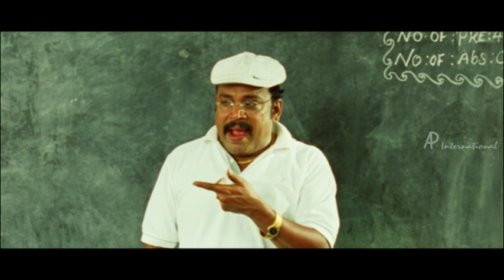Mathil Mel Poonai Tamil Movie | Scenes | Kids steal from class room | Thmabi Ramaiah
Mathil Mel Poonai Tamil Movie features Vijay Vasanth and Vibha Natarajan. Directed by Barani Jayapal, produced by Kannan, music by Ganesh Raghavendra. Mathil Mel Poonai movie also features Karthik, Prabha, Ramesh, Thambi Ramaiah and Meera Krishnan among others.

Mathil Mel Poonai is based on real life incidents. One shows a bunch of school kids who are roguish and utterly violent in their modus operandi and the other is a typical filmy love story between a beautiful girl and her driving instructor. How the two tracks converge is the interesting part of the movie.

Star Cast: Vijay Vasanth, Vibha Natarajan, Karthik, Prabha, Ramesh, Thambi Ramaiah, Meera Krishnan
Directed by: Barani Jayapal
Produced by: Kannan
Cinematography: L K Vijay
Edited by: Praveen K L, N B Srikanth
Production Company: Peenics Creations
Release Date: 8 March 2013